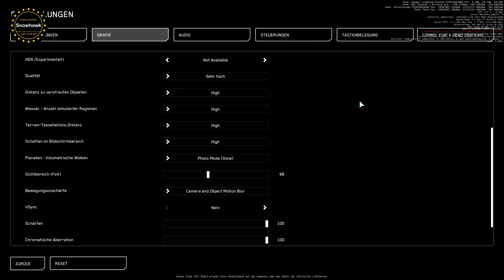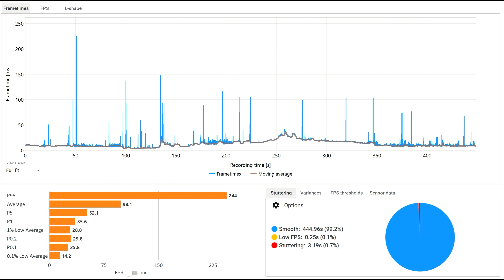STAR CITIZEN: Version 3.24.1 BENCHMARK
Grafikeinstellung & Analyse : 7 Minuten 30 Sekunden

Lust auf Star Citizen bekommen ?

SYSTEM:

DDR5 6400CL30 - 2 x 32GB
MSI X670E  TOMAHAWK